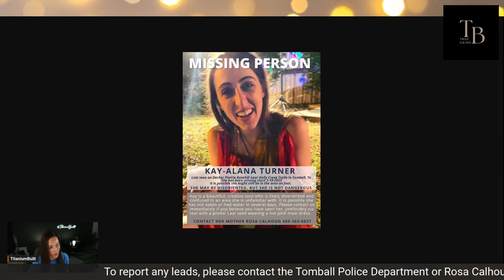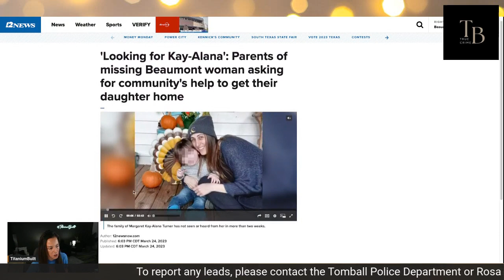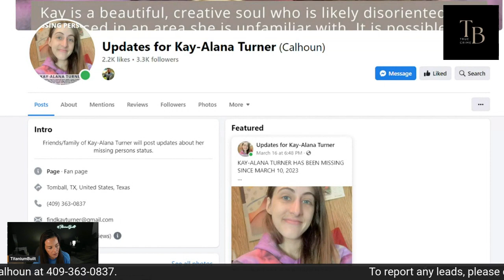Kay Alana Turner: Missing Under Strange Circumstances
Help Texas family find their missing daughter, Kay-Alana Turner, who was suffering a manic episode at the time of her disappearance on the border of Harris and Montgomery counties.

I do not authorize the use or all or any part of my videos without a prior authorization.